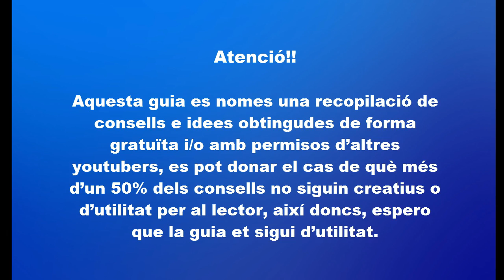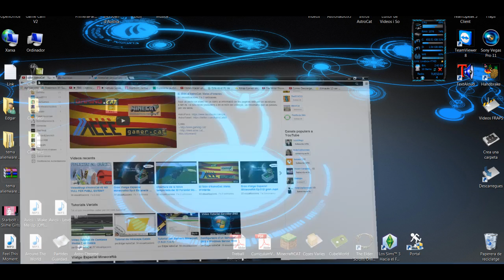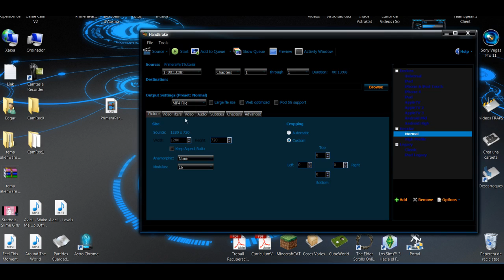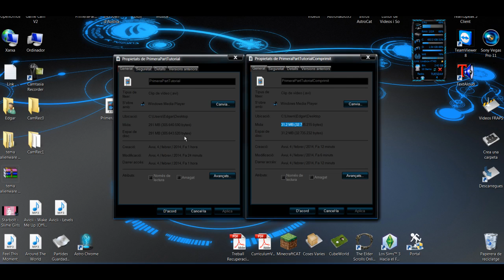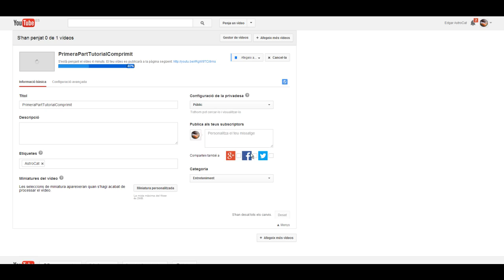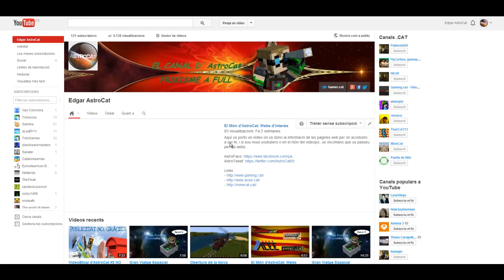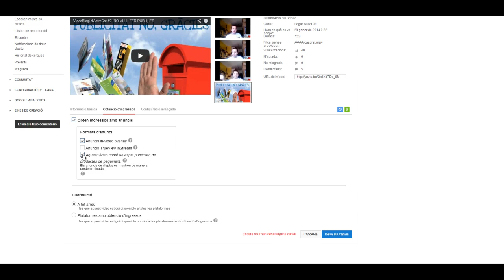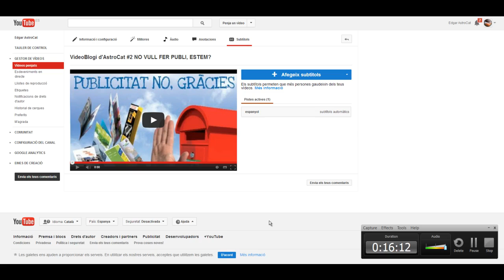Guia sobre Youtub Part 2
Segona part d'aquest vídeo-tutorial sobre Youtub, gràcies a una idea del fòrum de gaming.cat.